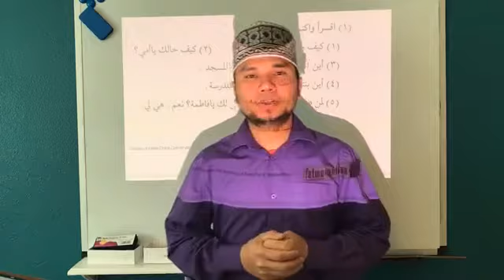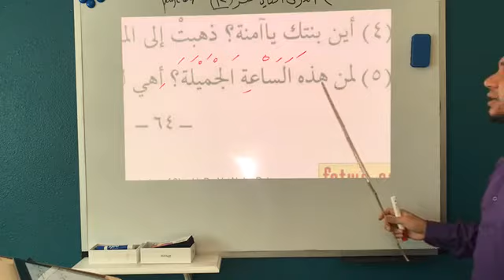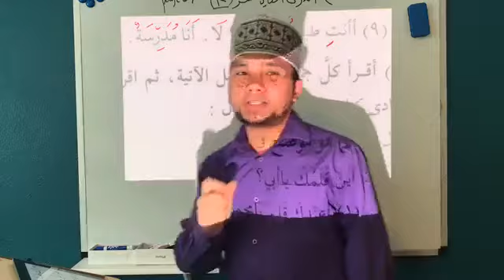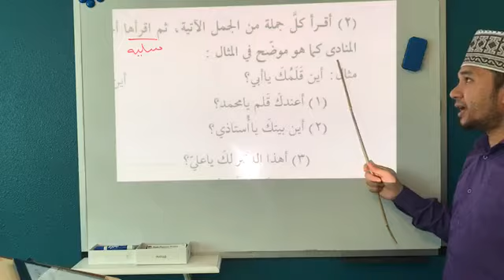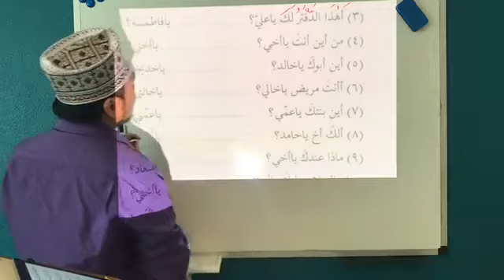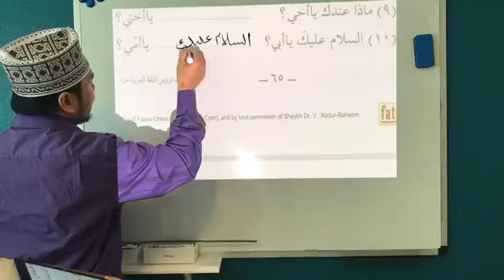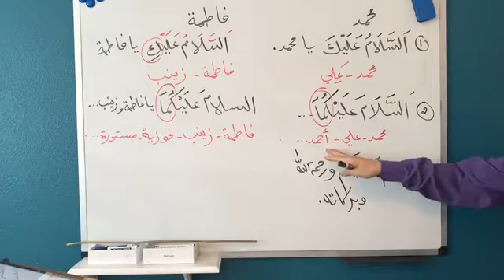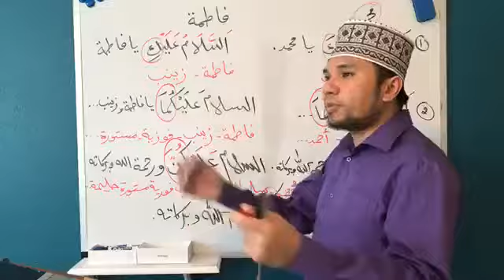Learning Arabic # 28 Book from Islamic University of Madina